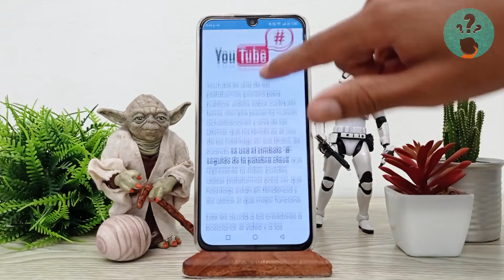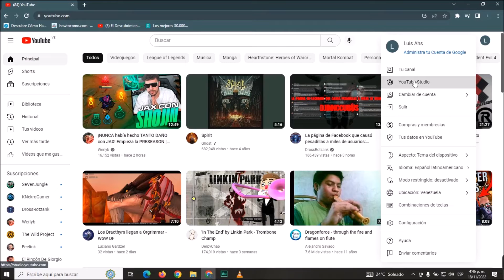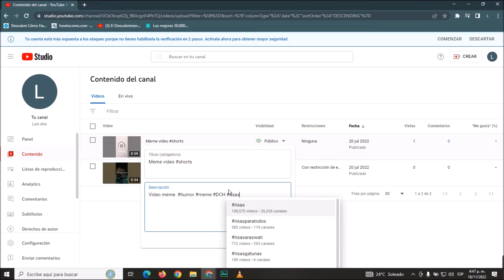Cómo usar hashtags en los títulos de tus videos de YOUTUBE y mejorar su alcance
En este video descubre Cómo usar hashtags en los títulos de tus videos de YOUTUBE y mejorar su alcance. En el Canal Descubre Cómo Hacerlo encontrarás el mejor contenido. ¡No te lo puedes perder!